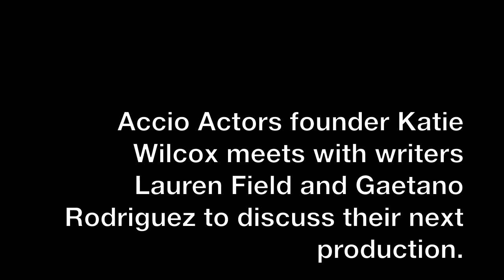Accio Actors Announces "TREK" 6/18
Accio Actors Announces "TREK" a new musical about Kirk, Spock, and all of the members of Starfleet.

Written by Lauren Field
Music AND Lyrics by Gaetano Rodriguez

New information coming soon!